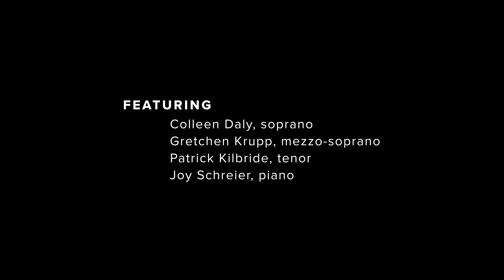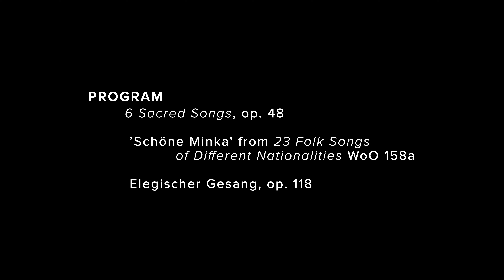CCS Presents Beethoven@250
Beethoven’s mastery of the exquisite was equal to his mastery of the grand; in this video tribute, we explore his works for solo voice and small ensembles, including his own funeral ode, the Eligischer Gesang, featuring members of the Washington Bach Consort.